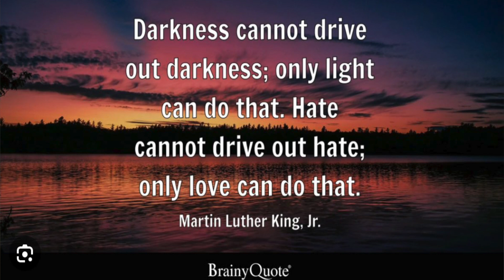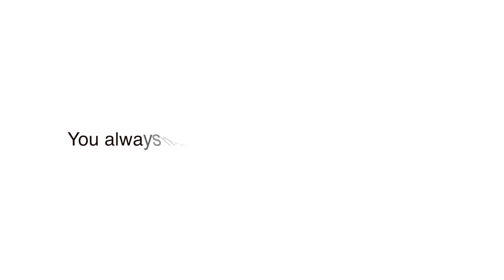How 1 Person Can Actually Change the World (You are Important and Needed)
Hi there!

Have you ever wondered how to improve a situation or how to make things better in life? Have you felt hopeless? Have you felt like the world is ending? Have you felt like you don't have any say or control? Is there a lot of fear, anxiety, worry, and bad things happening?

I wanted to share a message of hope, of truth, and of light.

I hope you remember that YOU are the light and that YOU can make a difference in the world (yes even just one person). There is no such thing as JUST one person.

You matter and we need you.

Love,
Elizabeth